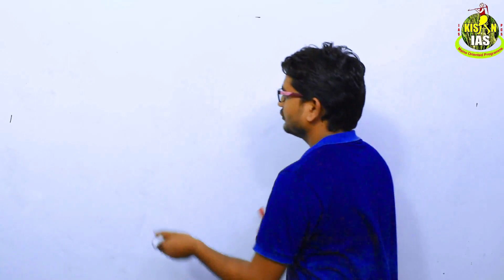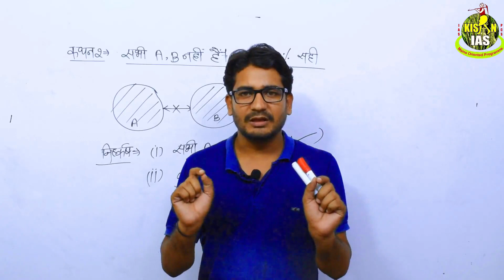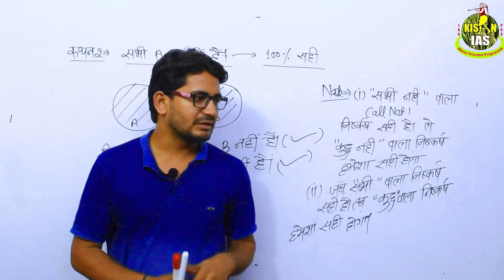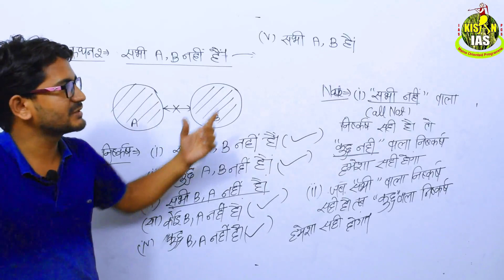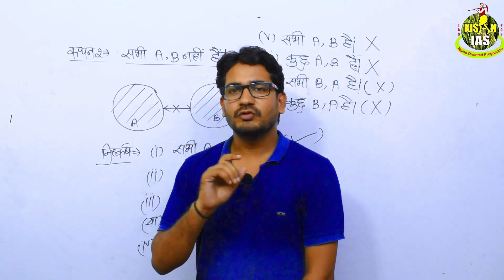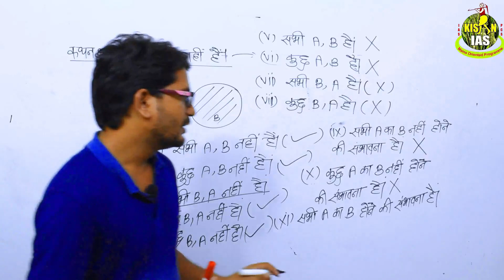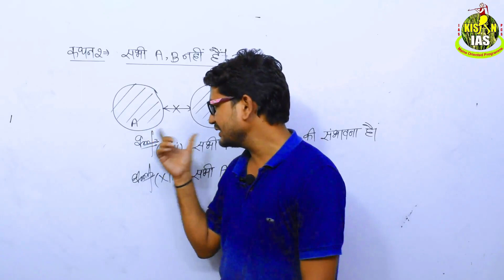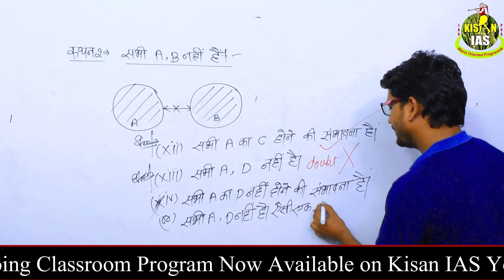Kisan ias#Class_6